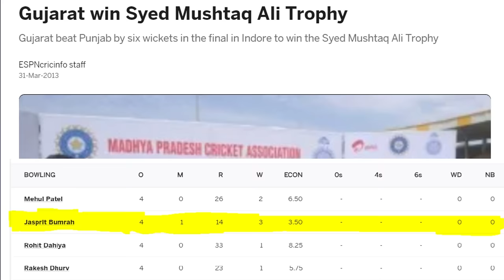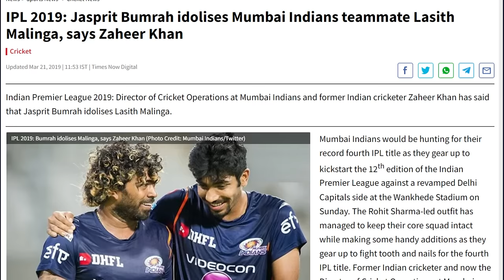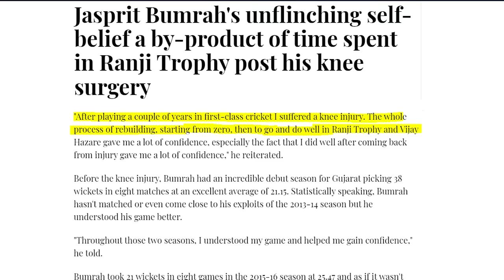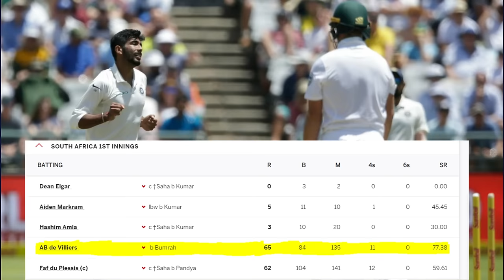Jasprit Bumrah Biography in Hindi | Indian Player | Success Story | IND vs SA | Inspiration Blaze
Jasprit Jasbirsingh Bumrah 🔥 is an Indian international cricketer who needs no Introduction but his journey needs to be heard💪

His Success Story is an Inspiration to many🙏

This Biography illustrates that consistent effort mixed with sheer determination pays compound returns.

jasprit bumrah
jasprit bumrah bowling
bumrah bowling
jasprit bumrah yorker
bumrah yorker
jasprit bumrah biography
jasprit bumrah biography in hindi
bumrah bowling vs south africa
bumrah debut match
jasprit bumrah ipl
bumrah ipl
jasprit bumrah mumbai indians
bumrah jaisi bowling kaise karen
jasprit bumrah ki kahani
bumrah ki kahani
jasprit bumrah best bowling
bumrah best bowling
jasprit bumrah no ball
bumrah no ball
bumrah today wicket
Inspiration Blaze